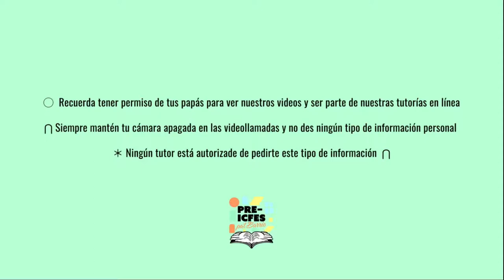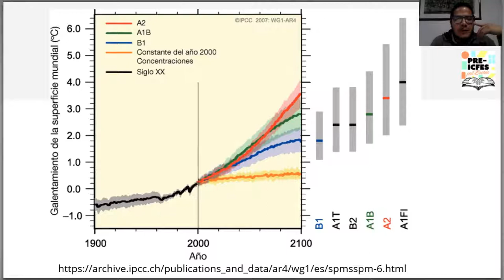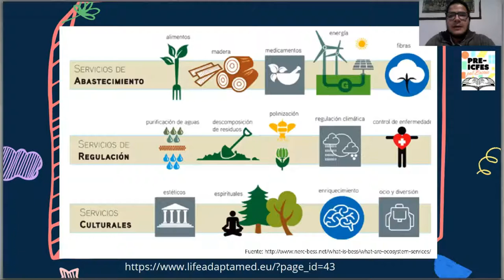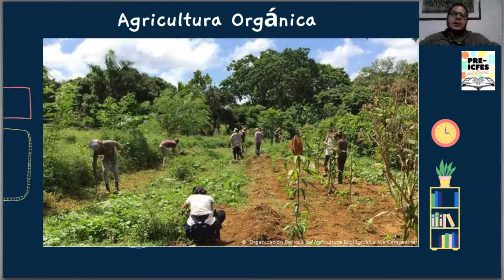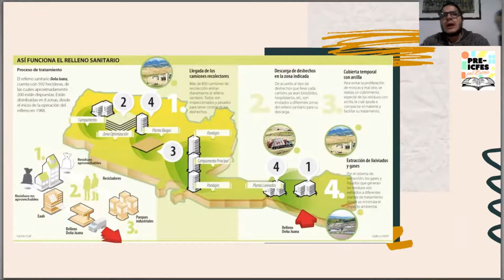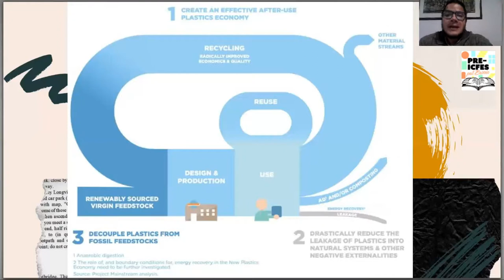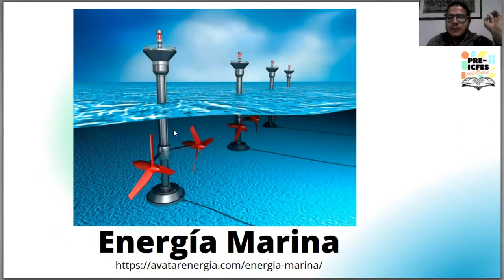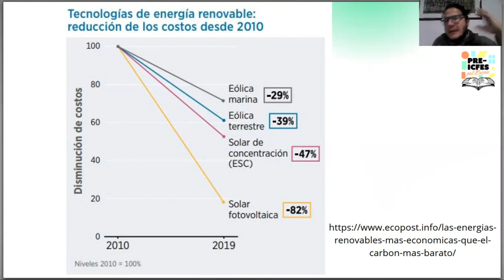6.25. Biología - CTS Ambiental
Bloque: Biología
Área: Ciencia, Tecnología y Sociedad (CTS)
Tutor: José Ernesto Pérez Villota
Tema: CTS Ambiental
Sesión: 13 de Agosto

*Síguenos*